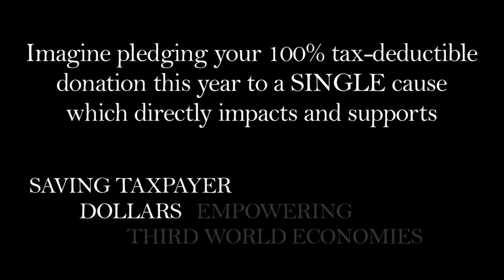GIVING TUESDAY is December 2nd, 2014 - What cause are you supporting?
Tuesday, December 2nd is GIVING TUESDAY. Between now and then, we encourage you to support your favorite cause(s) by giving a 100% tax deductible donation to Reef Check Worldwide

Thank you for helping protect the deepest cause on our planet: Our  Coral and Rocky Reefs. Saving our reefs wordwide directly impacts the following additional causes:

*The cure for Childhood Leukemia - found in corals and sponges

*Treatments for Breast Cancer - found in corals and sponges

*World Hunger - saving fish populations, creating protein

*Saving lives in Coastal Storms - reefs are our coast's best defense from waves and surges

*Preventing Animal Extinction - a large percentage of our planet's life thrives in reef habitats

*Treatments for AIDS - found in corals and sponges

*Saving Tax Payer Dollars - Our volunteer-run global reef surveys save governments (and taxpayers) millions of dollars annually

*Clean Air - Our oceans are our planet's lungs, processing a great deal of the air we breathe

*Creating Ecotourism - Reef Check creates sustainable solutions for island and coastal countries to thrive with eco-tourism in their backyards: the ocean!

*Empowering Third World Economies - Reef Check helps implement viable work alternatives to fisherman while their local reef systems rebuild, creating a thriving fish population for future generations